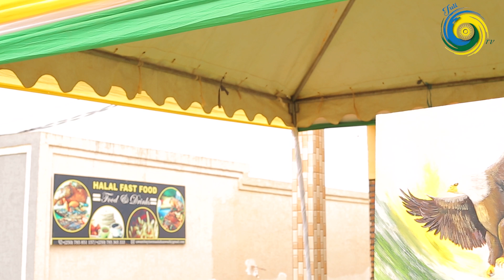TUZASHYIRAHO URUGANDA RUTUNGANYA IBIKOMOKA KUMATA HANO MURI GICUMBI NI MUNTORA/ Dr FRANK HABINEZA